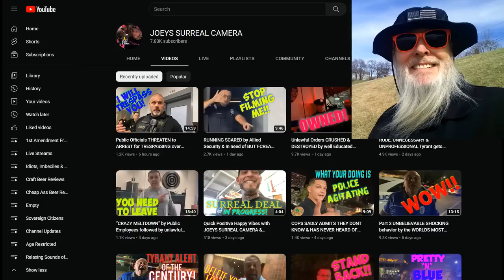Frauditor Joey the Jailbird Demands Badge Number & Told Right Here!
The poor lad will surely need his stuffed teddy bear and a warm glass of milk!